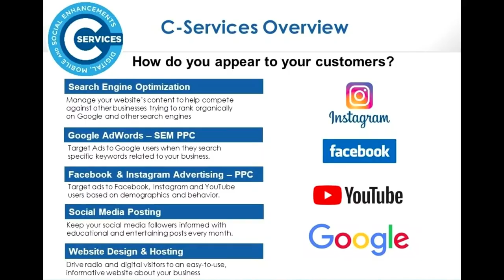How To Advertise Your Business for Maximum Results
It's hard to know where to start when it comes to marketing your business. You need a plan that will reach your target audience and produce results, but you don't have the time or resources to do it all yourself.

You're not alone. According to recent studies, only 38% of businesses feel they are effective at marketing their company online. And small businesses in particular often struggle with where to allocate their budget for the best return on investment (ROI).

Cumulus Media is here to help. We offer a suite of radio and digital marketing solutions that are tailored specifically for your business. From website design and development, to search engine optimization (SEO) and social media marketing, we have a solution that will fit your needs and budget.